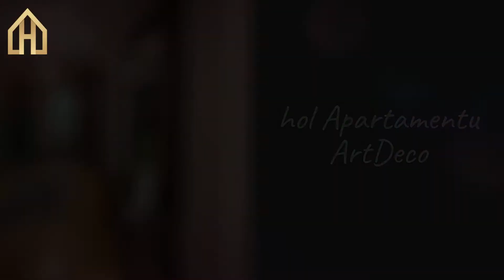Willa Astoria - Pensjonat w Krynicy Zdrój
Klimatyczna 100 letnia Willa, w Krynicy Zdrój. Willa Astoria pełni rolę eleganckiego Pensjonatu, który może gościś do 22 osób. Wygodne apartamenty, zadbane i sprzyjające odpoczynkowi.